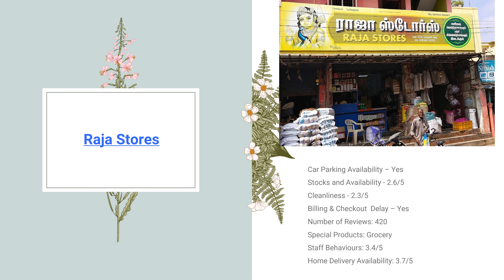Online Grocery Shopping in Padi Chennai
Looking for the best online grocery shopping in chennai ? . We have visited more than 5 grocery Stores in Padi . If you are checking for the cost of living from outside of Chennai, it will be more beneficial for you. We concentrated specifically on the monthly grocery expenses of customers who live in Chennai. In this article, we listed 5 grocery store near you .

1. Prabhuraja Supermarket

Car Parking Availability - Yes
Stocks and Availability - 3.8/5
Cleanliness - 3.7/5
Billing & Checkout  Delay-  Yes
Number of Reviews: 284
Special Products: Cleaning and Households
Staff Behaviours: 2.4/5
Home Delivery Availability: 2.2/5

2. Santhosh Super Market

Stocks and Availability - 4.8/5
Cleanliness - 4.1/5
Number of Reviews: 1182
Staff Behaviours: 3.6/5
Home Delivery Availability: 3.6/5

3.Raja Stores

Stocks and Availability - 2.6/5
Cleanliness - 2.3/5
Number of Reviews: 420
Special Products: Grocery
Staff Behaviours: 3.4/5
Home Delivery Availability: 3.7/5

5.Ananda Provision

Stocks and Availability - 3.2/5
Cleanliness - 3.3/5
Number of Reviews: 24
Special Products: Grocery
Staff Behaviours: 2.6/5

You can also suggest a Padi grocery store in that provides unique offers. It makes it easy to plan your monthly grocery list. If you want to buy groceries online in chennai, we have a dedicated support team for your doubts and clarifications on our grocery social media .